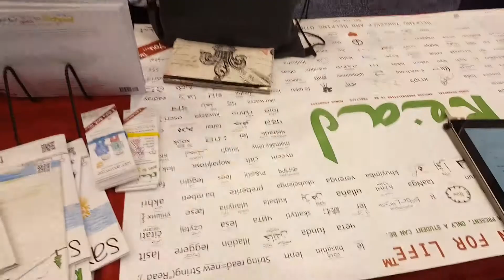One of the coolest posters I've ever seen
The Famous 300 Language Poster is a Human Progress concept crafted to explore your potential through social observation, dialogue and exploration.  It's officially known as The Champion for Life(TM).  It was produced by @studentAsim.